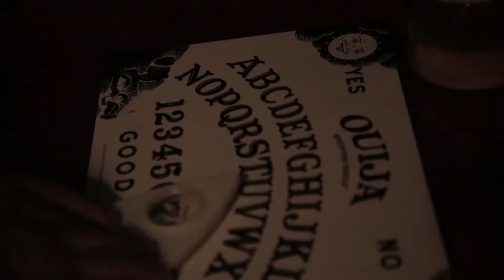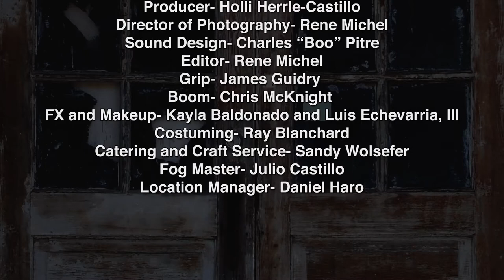JULIO CASTILLO RUN